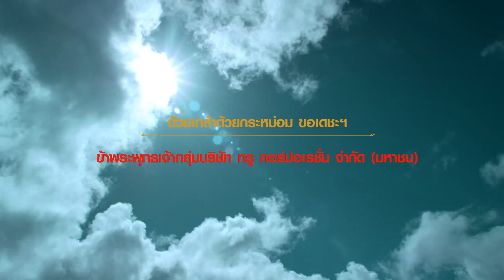ด้วยหัวใจ - บทเพลงเฉลิมพระเกียรติ [Official MV] Ver.1:09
ขับร้องโดย ปุ๊ อัญชลี, นนท์ ธนนท์, พัดชา, เก่ง ธชย, 123soul, ต้น ธนษิต, คชา af8 และ ปุ้ย ดวงพร

...สิ่งที่เรียกว่าความรัก มองเห็นด้วยหัวใจ

ความตั้งใจเล็กๆของทีมงานและศิลปินในเครือทรู กลั่นออกมาผ่านบทเพลงเฉลิมพระเกียรติ พระบาทสมเด็จพระเจ้าอยู่หัว พ่อหลวงคนของคนไทยทั้งชาติ ขับร้องโดย ปุ๊ อัญชลี, นนท์ ธนนท์, พัดชา, เก่ง ธชย, 123soul, ต้น ธนษิต, คชา af8 และ ปุ้ย ดวงพร

แรงบันดาลใจ เกิดขึ้นจากความรู้สึกใกล้ๆตัว ทุกครั้งที่เราเห็นพระบรมฉายาลักษณ์ หรือแม้แค่บางเสี้ยวขณะที่นึกถึงพระพักตร์ของท่าน ทำไมหัวใจเราจึงเป็นสุข ความรู้สึกนี้อธิบายเป็นคำพูดได้ยาก เวลาล่วงมากว่า 60 ปี  ทำไมความรู้สึกนี้ จึงส่งต่อ ซึมผ่านมาในหัวใจของลูกหลานเชื้อสายไทยรุ่นแล้วรุ่นเล่า เป็นไปได้หรือไม่ ที่ความรักของพระองค์ท่านที่มอบให้เรานั้น มันซึมอยู่ทุกอณูของแผ่นดินไทย ...และมองเห็นได้ด้วยหัวใจ เท่านั้น

เฉกเช่นความรัก และภักดีที่ประชาชนชาวไทยมีต่อท่าน เป็นดุจเมล็ดพันธุ์ที่เติบโตในหัวใจ ฝังรากหยั่งลึก ไม่ว่าจะกี่ช่วงชีวิต ตลอดมาและตลอดไป

"ต่อให้ทุกๆช่วงชีวิตจะผ่านพ้นไป
ยังคงรักภักดีด้วยใจ ไม่เคยคิดเปลี่ยนแปลง
เกิดจากรักและความศรัทธาอยู่ในหัวใจตลอดมา
และยังคงอยู่กับฉัน นานทุกวันเวลา "